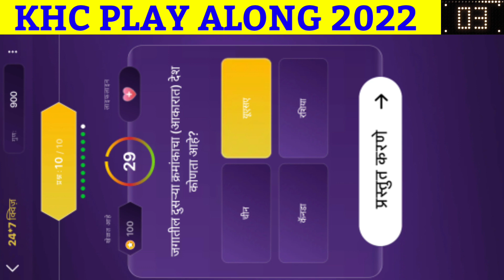5 August Khc 24*7 Quiz Answers In मराठी Marathi |Khc Daily Offline Quiz Today |Khc 2022 Play Along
✨ Title
5 August khc 24*7 quiz answers in Marathi मराठी | khc 24*7 quiz | khc daily quiz | khc quiz today| KHC Play Along 2022 | kon honaar crorepati 2022 | कोण होणार करोडपती 2022 | kbc marathi

questions & answers of todays khc 24 7 quiz, kon honaar crorepati daily quiz, khc offline quiz, khc quiz, todays khc quiz answers

kbc marathi
marathi kbc
Kbc Marathi play along 2022
केबीसी मराठी प्ले आलोंग 2022
Khc 2022
khc 6
Khc Sachin Khedekar
Sony Marathi
सोनी मराठी
SonyLIV
सोनी लिव
सोनी लिव्ह

Best Regards
Shailja Joshi